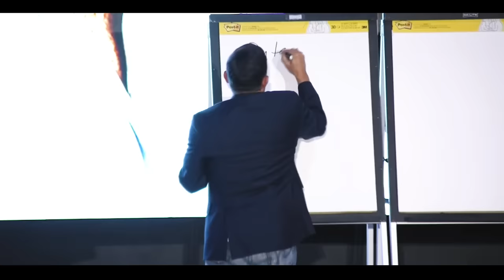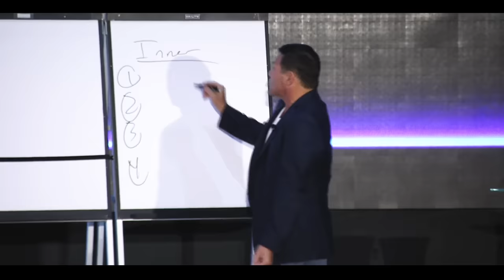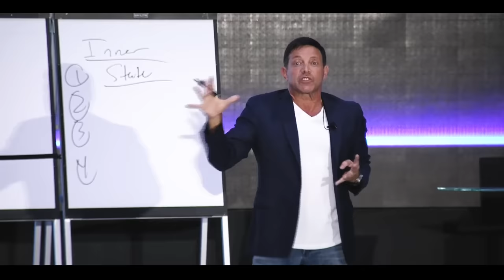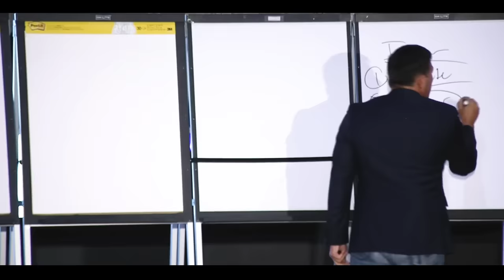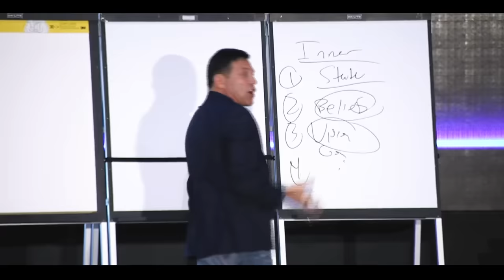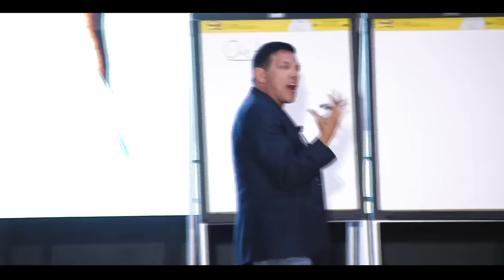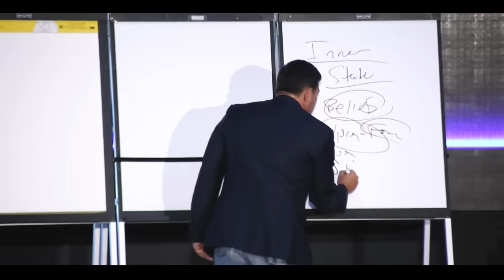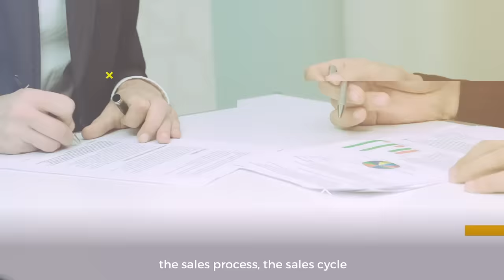Jordan Belfort Reveals How To Sell Anything To Anyone At Anytime - The Wolf Of Wall Street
The REAL Wolf Of Wall Street, Jordan Belfort, talks about the mindset you have to have to sell anything to anyone at anytime. This video was shot at the 2020 8% Nation Insurance Conference in Dallas, TX.